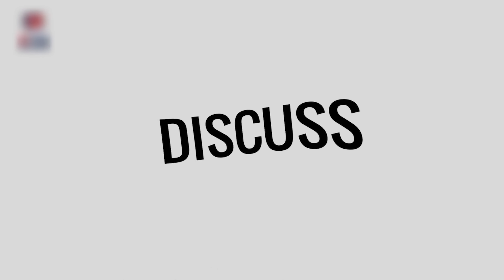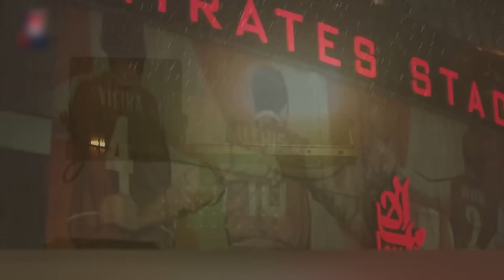THẤT VỌNG QUÁ ARSENAL, NÉM CẢ NÚI TIỀN MÀ VẪN GIẬM CHÂN TẠI CHỖ